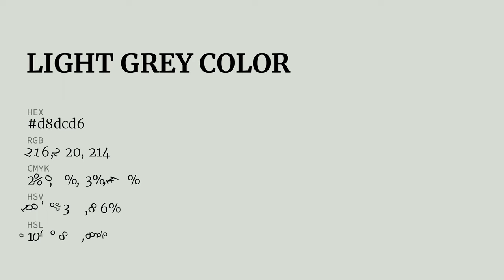Light Grey color d8dcd6 hex color - Grey color - Warm color d8dcd6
What color is Light Grey ? d8dcd6 hex color - Grey color - Warm color d8dcd6

Hex d8dcd6 Color Code is also known as Light Grey color.